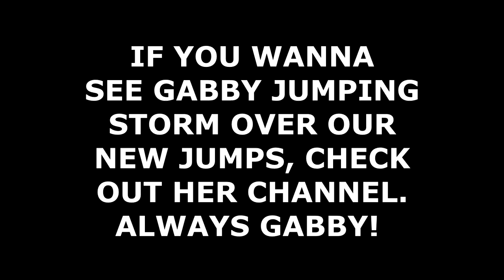NEW ADDITION TO THE DAYBYDAY FARM HAUL Day 167 (06/16/19)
NEW ADDITION TO THE DAYBYDAY FARM HAUL

DaybyDayVlogs
110 North Front Street - A3,
Suite #213
Belleville, Ontario, K8P 0A6
Canada